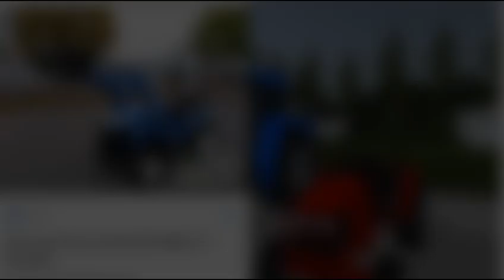TRATORES DO FARMING USA 2 NA VIDA REAL | FARMING USA 2 ANDROID | PikaPau-Tub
Email de contato profissional/patrocínio√
Downloads✓